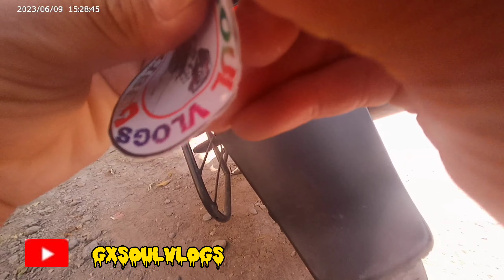KTA HARU SANGA MOJ HANDAI😀😀 // OFFROAD CANCEL VAYO 😢😢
Hello guys ❤️
sabai Jana le Maya gardinu hoii ta